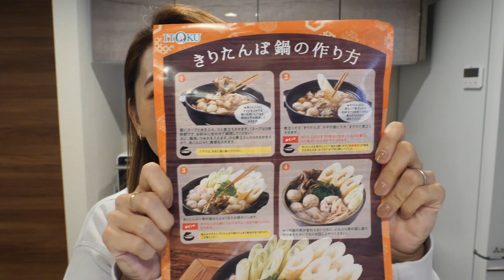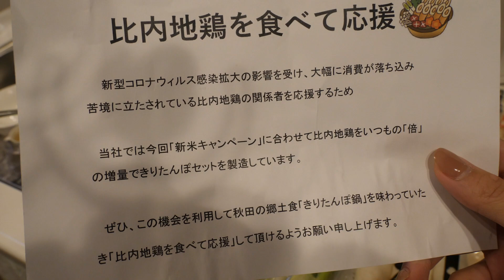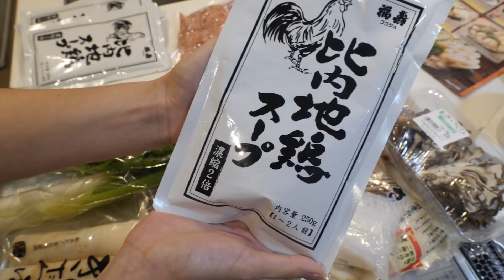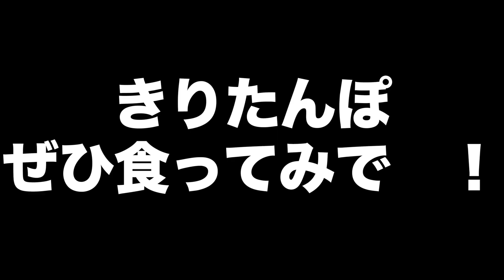冬はこの鍋が圧勝!!! 秋田の心「きりたんぽ」を食べ尽くす!!!!!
きりたんぽめっちゃ美味しいよ。。。！！！
食べたことない人絶対食べてみてね！！！

ダイエットしたい人はメインチャンネルのなめこ鍋を作ってみてね !!!⬇︎

〒107-6228
Marina Takewaki宛